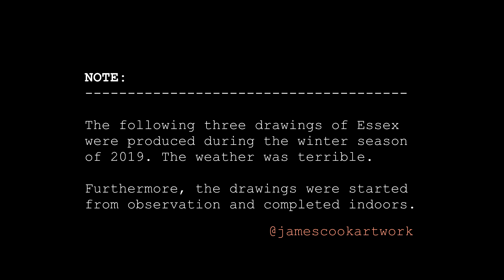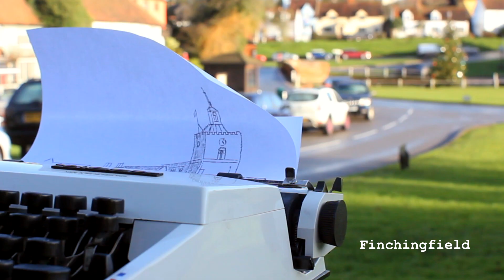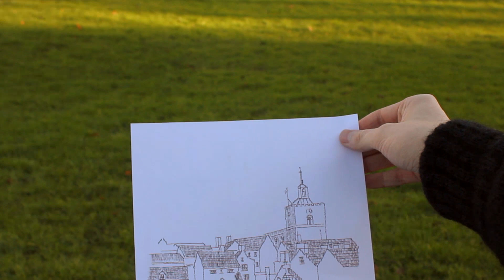Typewriter Art for Essex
A short film about the production of my typewriter art of various scenes around the Essex countryside from December 2019. The three "typicitions" were partly-drawn from observation. I spent no more than 3 hours at each location and completed these drawings indoors (where it was nice and warm.) These drawings were typed on my 71" Adler Tippa and 56" Oliver Courier typewriter.

Song: New Ideal 3049/2
Composer: Alex Arcoleo (PRS)